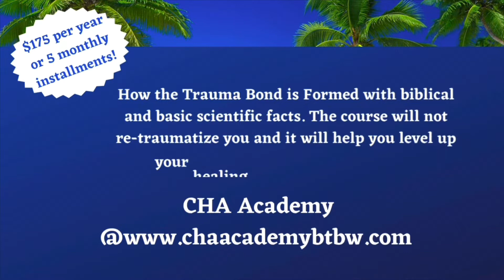Narcissists Want to Destroy Their Targets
Narcissistic abusers want to destroy their targets by turning them into a narc. Narcissistic abusers have bitter hearts and want to turn their target's heart bitter, which is the ultimate goal of the enemy. Remember, the narcs assignment is to try and steal, kill, and destroy.

CHA Academy Courses & Memberships to level up your trauma healing and spiritual growth

 (including Google and Amazon)

CHA’s Truth Seeker Podcast on multiple podcast platforms to further help you heal and grow closer to God while learning more truths about this spiritual battle for the mind